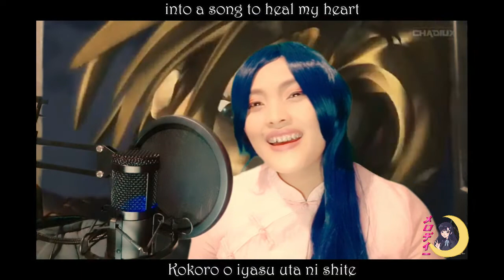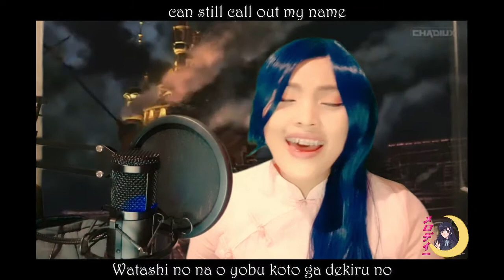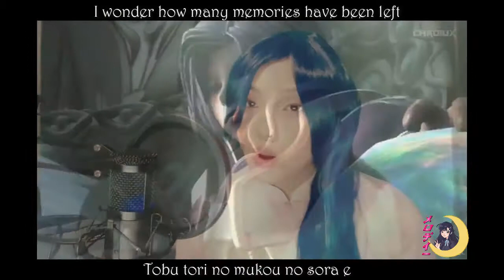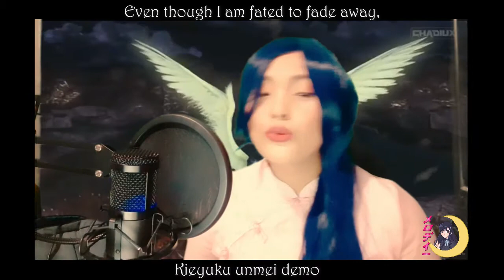FINAL FANTASY IX | MELODIES OF LIFE (Japanese Version) | EMIKO SHIRATORI | 白鳥英美子 | COVER | by メロディー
"Melodies of Life" is the main theme and vocal theme song of Final Fantasy IX. The song was composed by Nobuo Uematsu and sung in both Japanese and English by Emiko Shiratori. In-game, the theme is associated with the summoners' village of Madain Sari, and is the motif for the romantic relationship between Zidane Tribal and Garnet Til Alexandros XVII.